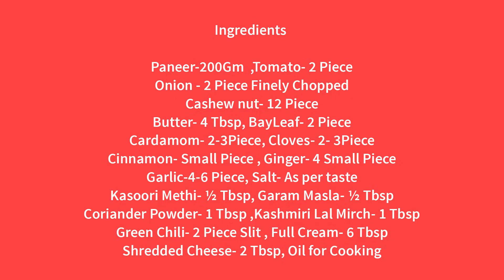Restaurant Style Paneer Lababdar Quick |Indian Cottage Cheese Lababdar | Paneer Lababdar easy recipe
Paneer Lababdar and Easy Recipe - Resturnet Style and QUICK Paneer Lababdar Restaurant Style Sabzi make by cook with parul.
Paneer Lababdar EASYi make easily. Paneer Lababdar is a rich aromatic exotic indian cottage cheese dish. Cheese Lababdar is Nawabi/muglai type indian main course dish which is rich in premium nuts step by step presentation of restaurant style Paneer Lababdar Recipe. Soft cubed paneer pieces cooked with tomato cream rich gravy with the flavor of rich Indian spices.paneer lababdar goes well with roti, naan , steamed rice or even with jeera rice or peas pulao. this is one easy recipe to follow and get the same restaurant like taste at home. once again would like to say that this curry is very high in calories so its good to have on some special occasions only. the reason behind saying this is that, the curry is so delicious that you might feel like preparing and eating over and again.

Cook with Parul is all about Indian veg recipes. Cook & Learn Simple Easy Authentic Food Recipes step by step.  All my videos are in Hindi. I post my recipe videos Daily. So do come in to check my new recipes. I focus on simple recipes with modern touch and can be cooked with the ingredients which are easily available. This channel will give you access to wonderful authentic food with enhance recipes

Great food is now a click away. It's time to sharpen your cooking skills with our simple recipes across a wide range of cuisines.

Happy Smart & Instant Cooking

सभी भारतीय शाकाहारी व्यंजनों के बारे में मेरे सारे वीडियो हिंदी में हैं  मैं अपना नुस्खा वीडियो दैनिक पोस्ट पोस्ट करती हुं.. आसान और स्वादिष्ट खाने की विधि के बारे में बताते हुए |हम अपनी तरफ से पूरी कोशिश करते रहेंगे कि आपको हमारी रेसिपी समझने में कोई परेशानी ना हो| अगर किसी भी रेसिपी में आपको कोई दिख्खत हो तो आप हमें उस रेसिपी के कमेंट सेक्शन में लिखें.
धन्यवाद |